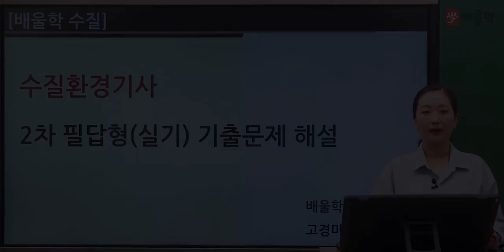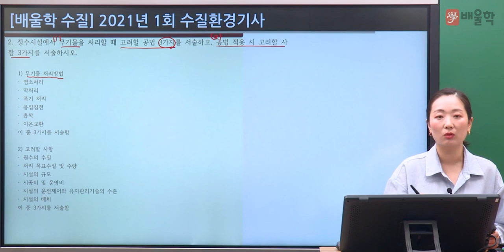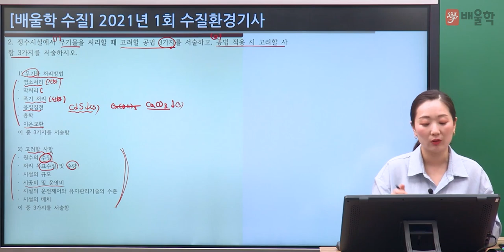[수질환경기사 실기] 2021년 1회 실기 기출 풀이 1 - 고경미 교수님